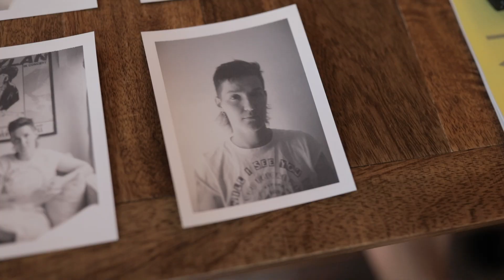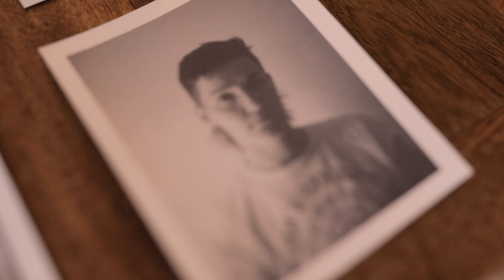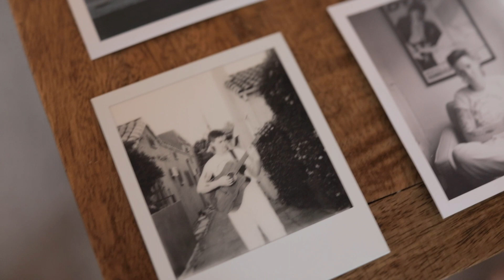Creators Ep. 4 ft. Semler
An ongoing interview series by Orlando-based photographer David Lawrence.  He sits down with a creative to hear their journey to where they are today!

In this episode, we get to know Los Angeles-based musician, Semler. She invites us into her story and home!